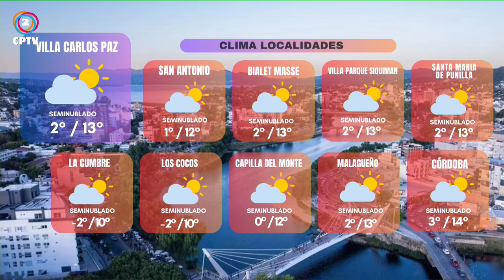CPTV Noticias Tercera Edición 13-05-2024